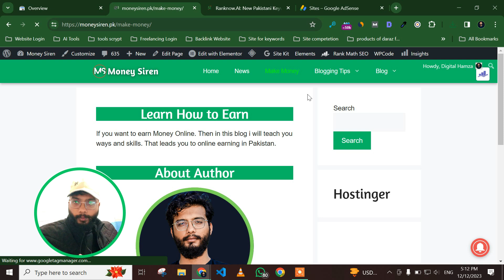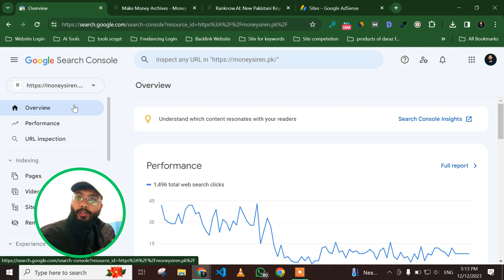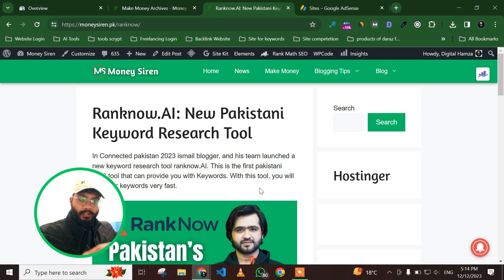i bought this site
I bought this Blog, Now it's the official blog of Digitalhamza.

✅  ABOUT ME

I work on many blogs like a mixed watch. Which is the recent project that I left. I work with a Canada-based digital marketing agency Where I work as an SEO expert and also on a freelancing platform.

✅ Detail About the Video

In this blog, I am uploading content related to SEO, Blogging, and making money online.